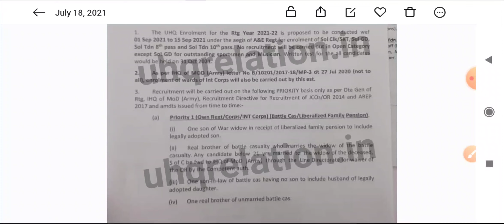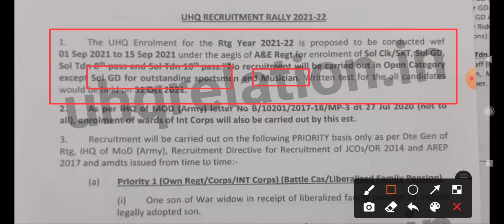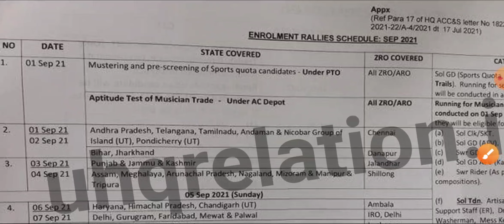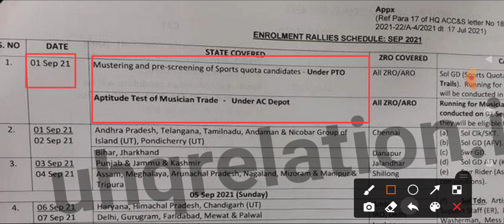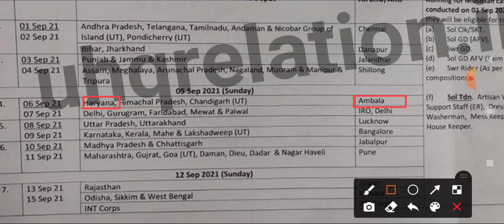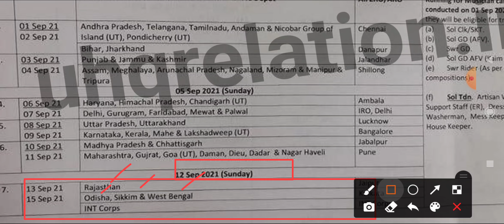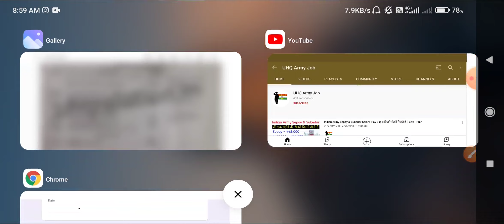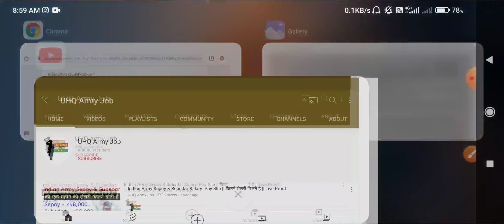Armoured Corps Centre Relation Bharti 01 Sept to 15 Sept 2021 With Online Registration Compulsory